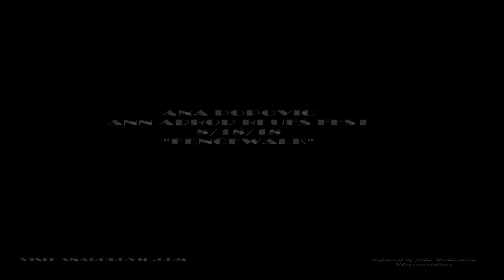ANA POPOVIC' @ THE ANN ARBOR BLUES FEST "FENCEWALK" 8/18/18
ANA Headlining the Ann Arbor Blues Fest, took the stage after a rain storm had the crowd seeking shelter. The fans stayed through the storm waiting for ANA to take the stage. Of course it was well worth the wait ! ANA is touring and has a new release "LIKE IT ON TOP"    AS OF SEPTEMBER 25, 2018
LIKE IT ON TOP BILLBOARD'S #2